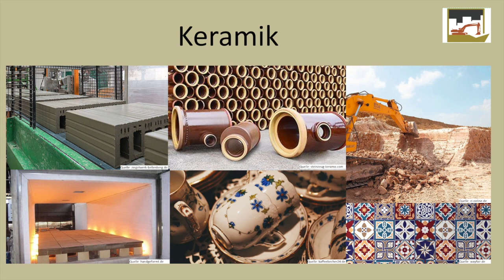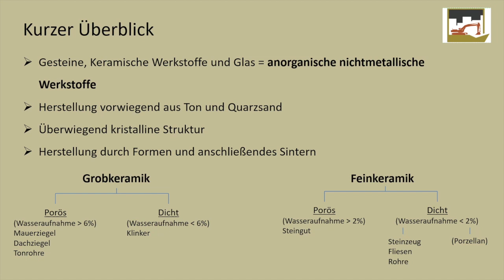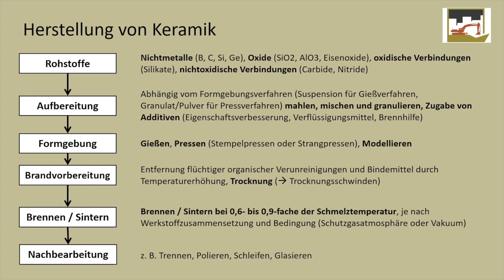Die Herstellung von Keramik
DeGiro Broker (ETF’s und andere Wertanlagen):
Zinspilot
Suche dir die besten Zinsen europaweit raus und erhalte die win-win-Prämie:
OSKAR (Roboadvisor)
10 Euro geschenkt. Ich lege bereits mit OSKAR an. Alles, was Du machen musst, ist ein OSKAR-Konto zu eröffnen und eine erste Einzahlung durchführen. Nutze diesen Link für die Kontoeröffnung:

In dem heutigen Video soll es kurz und bündig um die Keramischen Werkstoffe mit deren Verwendung und ihre Herstellung gehen.

Wir sprechen über Grundlagen, Einteilung von keramischen Werkstoffen und die einzelnen Schritte (Rohstoffe, Aufbereitung, Formgebung, Brandvorbereitung, Brennen/Sintern und Nachbearbeitung) zur Herstellung eines keramischen Werkstoffs.

00:00 Intro
00:18 Kurzer Überblick
01:52 Herstellung von Keramik
04:33 Outro